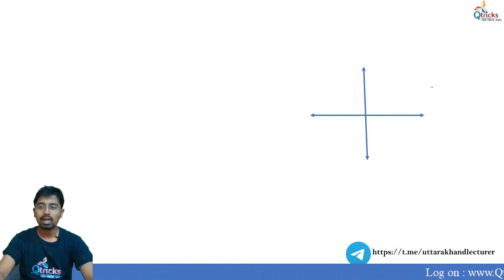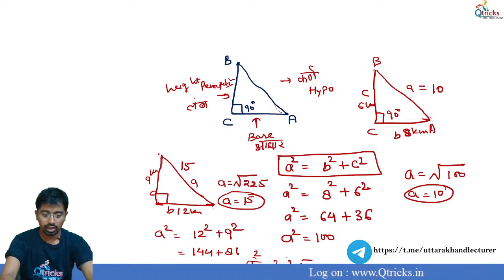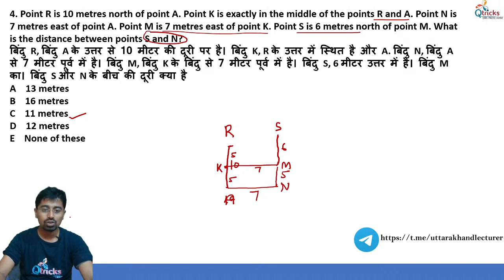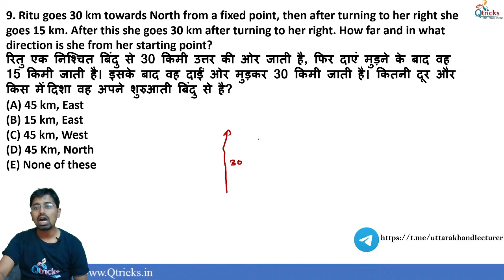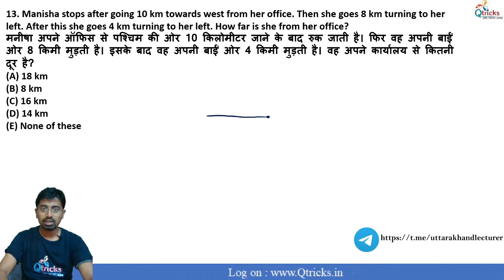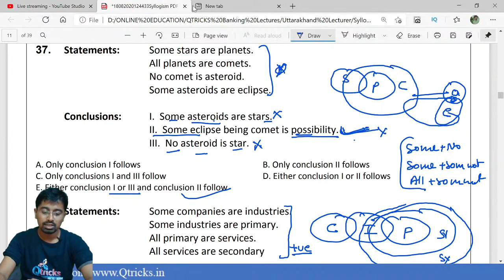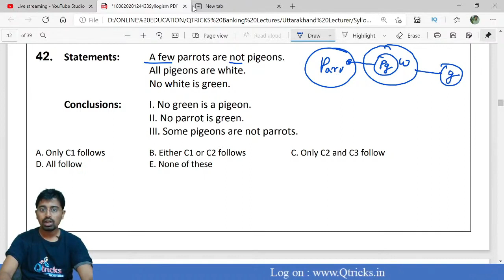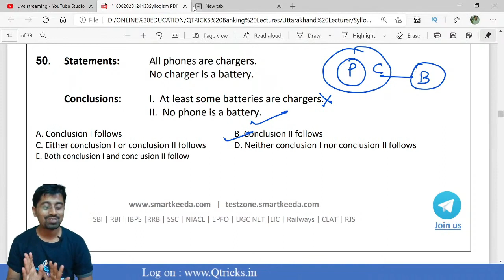Uttarakhand Lecturer Screening test | दिशा व दूरी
UKPSC Lecturer | प्रवक्ता | General Aptitude Test | Screening Test

ukpsc lecturer
uttarakhand lecturer
uttarakhand lecturer screening test
UKPSC lecturer screening test
Neeraj Haldar
Qtricks
Qtricks CEO Neeraj Haldar
UKPSC
ukpsc Uttarakhand PGT
Speed time & distance
ukpsc gk
uksssc gk
uksssc gk
gk for ukpsc
gk for uksssc
उत्तराखंड प्रवक्ता